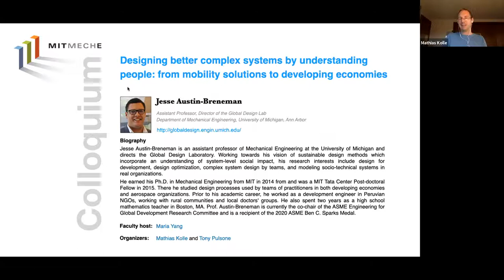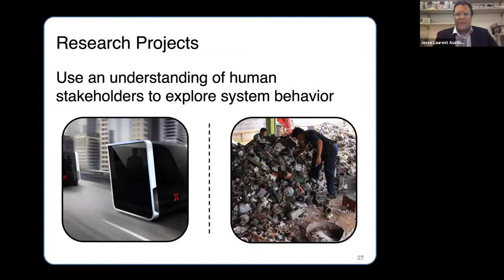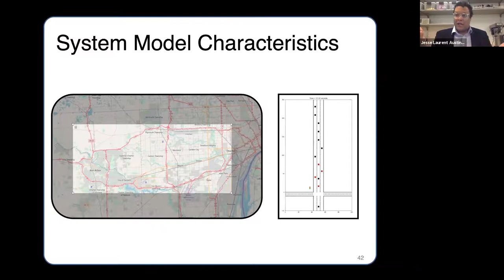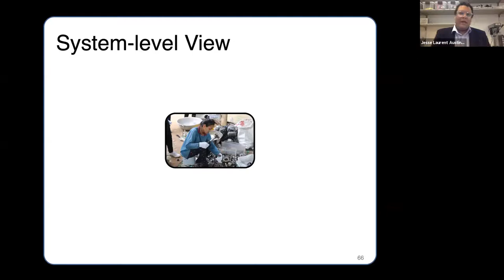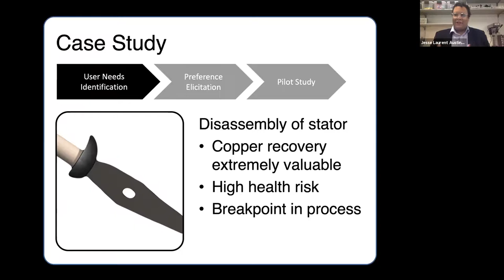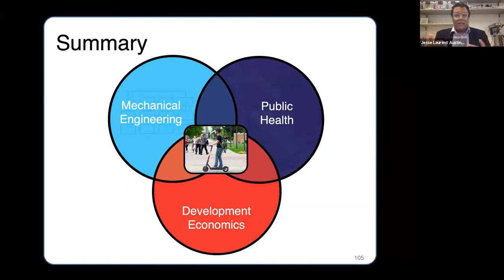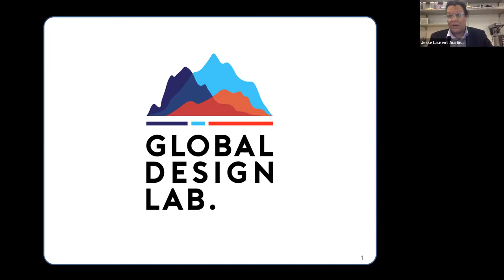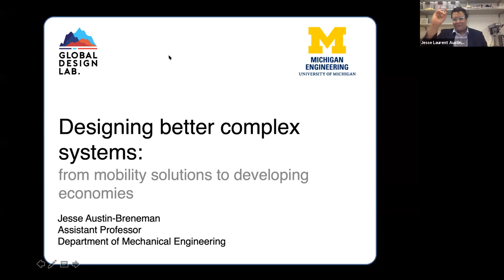Designing better complex systems by understanding people: from mobility solutions to dev. economies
Designing better complex systems by understanding people: from mobility solutions to developing economies

The goal of my research group is to move us towards a world in which complex engineered systems perform better, are more sustainable, and have a positive social impact. Towards that end, we study how engineering teams can incorporate an understanding of human behavior into formal complex system design processes. From mobility solutions to developing economies, we seek to ground complex system modeling techniques in real-world phenomena uncovered through rigorous qualitative inquiry. Through the study of actual organizations and product ecosystems, we create new design methods which take how people behave into account.

This talk explores this paradigm across a number of different scales, from modular transportation systems to the informal e-waste recycling ecosystem in Thailand.  In one example, interviews with transportation system stakeholders ground large-scale simulation models of novel modular transportation networks. Simulation results suggest possible strategic directions and key design parameters for ongoing vehicle development. We also demonstrate how the use of similar techniques for modeling product ecosystems can help teams understand the potential economic and social impacts of future technologies. Our work in this area will come together with our other work on prescriptive design processes to enable engineering teams to design truly sustainable complex systems.

Jesse Austin-Breneman
Assistant Professor, Director of the Global Design Lab
Department of Mechanical Engineering, University of Michigan, Ann Arbor

Jesse Austin-Breneman is an assistant professor of Mechanical Engineering at the University of Michigan and directs the Global Design Laboratory. Working towards his vision of sustainable design methods which incorporate an understanding of system-level social impact, his research interests include design for development, design optimization, complex system design by teams, and modeling socio-technical systems in real organizations.

He earned his Ph.D. in Mechanical Engineering from MIT in 2014 from and was a MIT Tata Center Post-doctoral Fellow in 2015. There he studied design processes used by teams of practitioners in both developing economies and aerospace organizations. Prior to his academic career, he worked as a development engineer in Peruvian NGOs, working with rural communities and local doctors' groups. He also spent two years as a high school mathematics teacher in Boston, MA. Prof. Austin-Breneman is currently the co-chair of the ASME Engineering for Global Development Research Committee and is a recipient of the 2020 ASME Ben C. Sparks Medal.